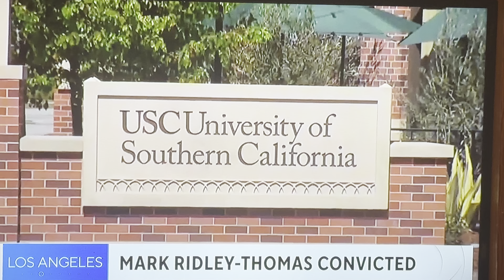MRT found guilty of Bribery, Conspiracy and more...